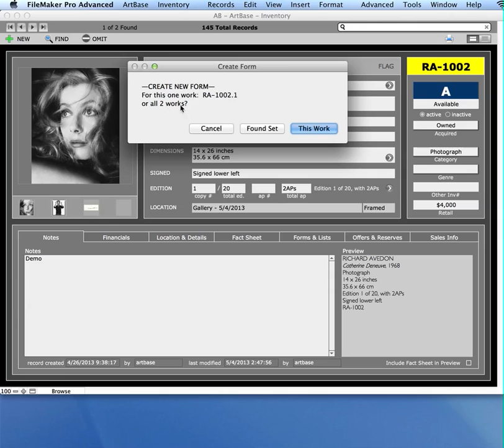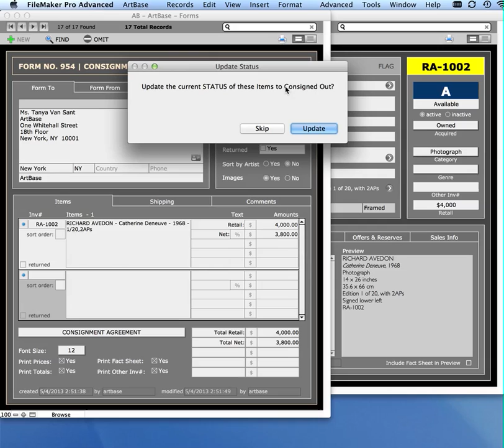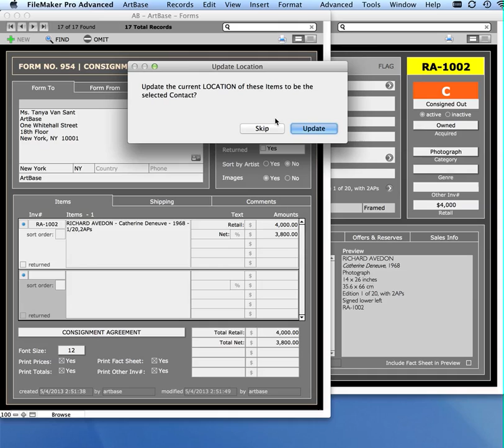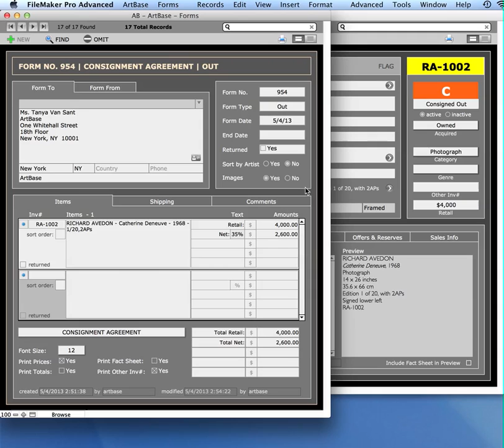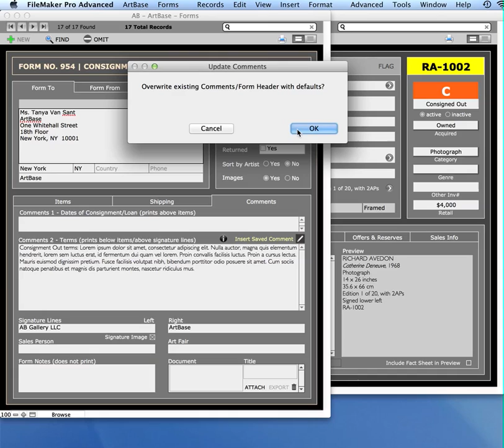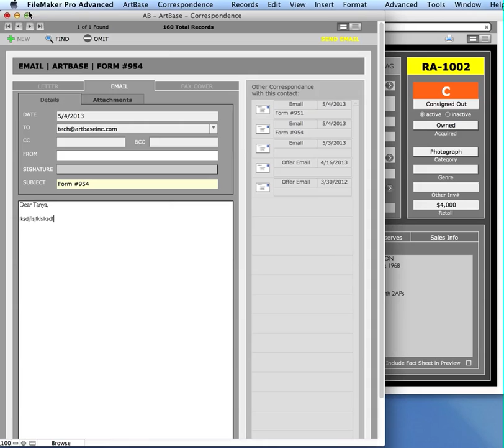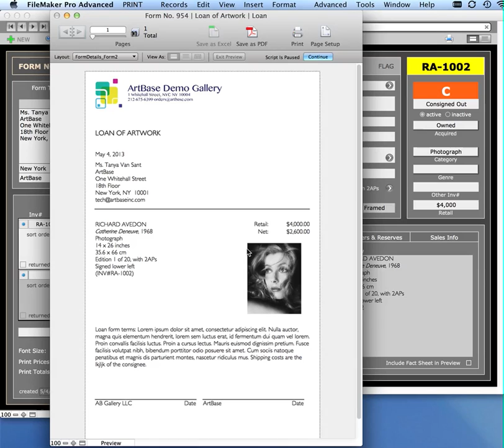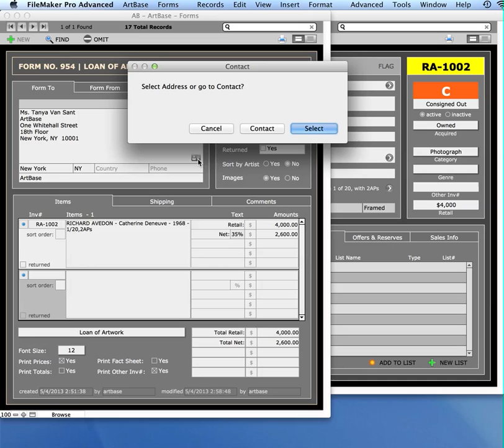Forms: Consignments, Loans, Contracts, etc.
The video will give you an introduction to Forms in ArtBase.  It will show you how to create consignments in and out, loan forms, receipts, returns and any type of contract in ArtBase.